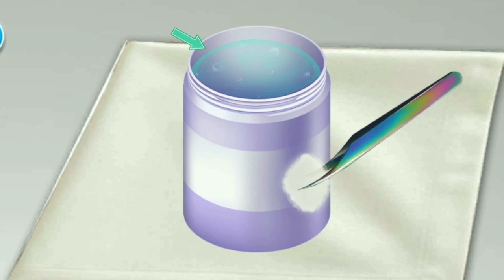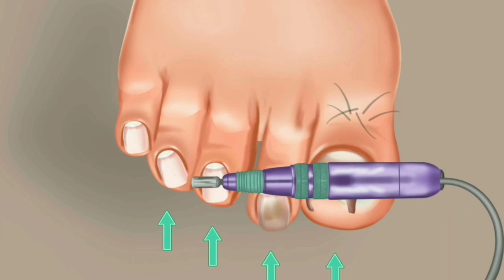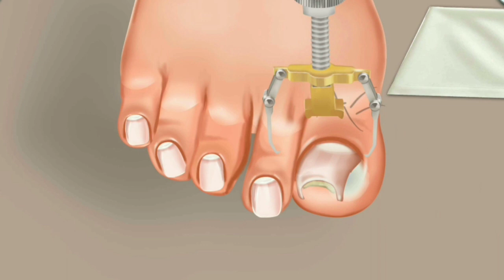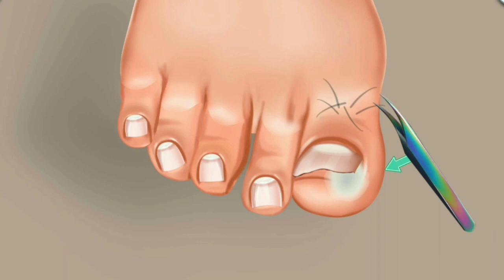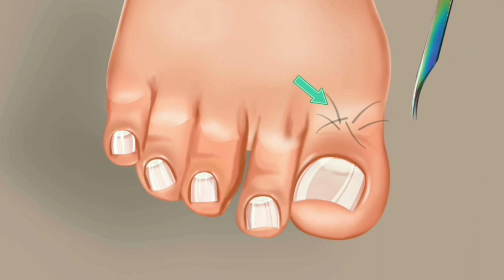Satisfying ASMR Ingrown toenail removal treatment animation